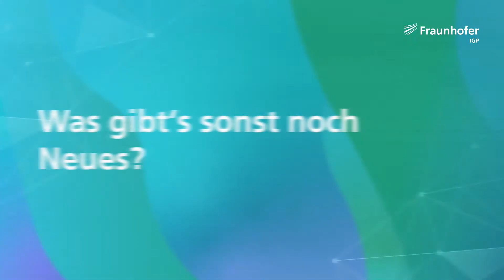2020 in der neuen Abteilung Neue Werkstoffe und Verfahren - Dr. Nikolai Glück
Die Gruppe Klebtechnik, Faserverbundtechnik und Korrosionsschutz wurde mit Beginn des Jahres 2020 in drei Teams (Team Klebtechnik, Team Faserverbundtechnik und Team Bewitterung, Beschichtung und Korrosionsschutz) aufgeteilt. Entstanden ist die Abteilung Neue Werkstoffe und Verfahren unter der Leitung von Dr. Nikolai Glück.